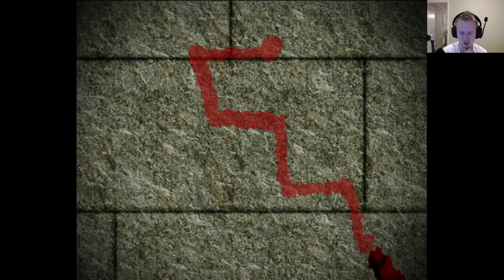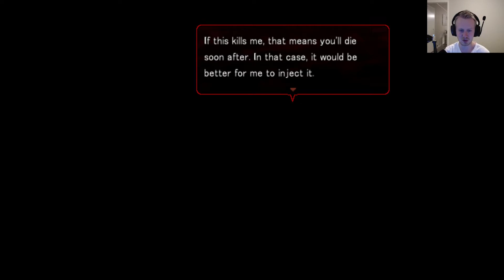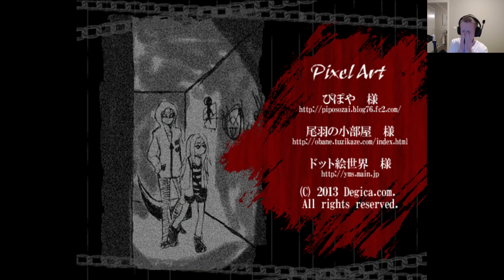Cathy Is Hot ( ͡❛ ͜ʖ ͡❛) | Angels of Death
Cathy is my MILF mommy ( ͡❛ ͜ʖ ͡❛)